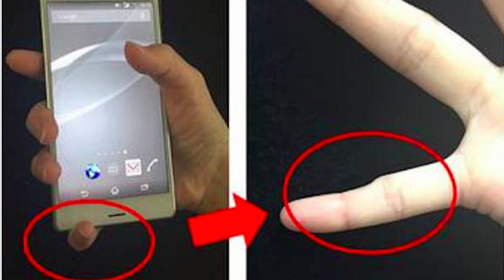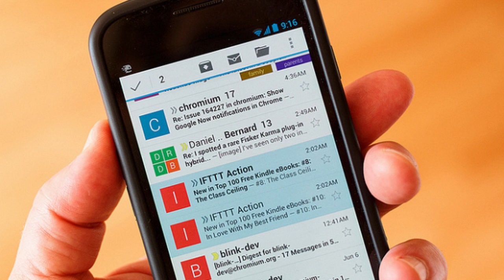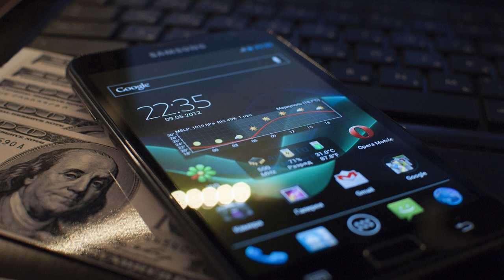10 Fascinating Smartphone Facts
So here we have some really interesting and fascinating facts about our smartphones.